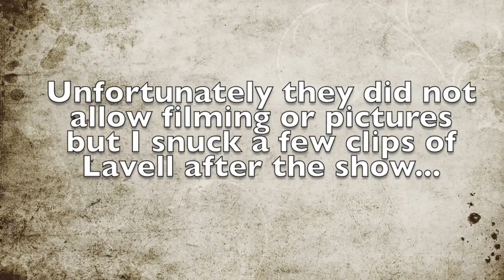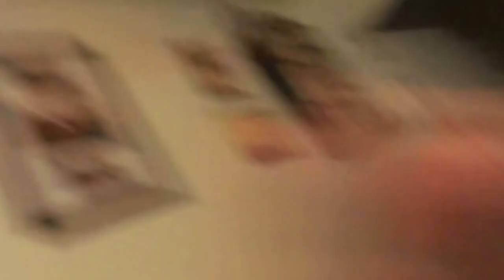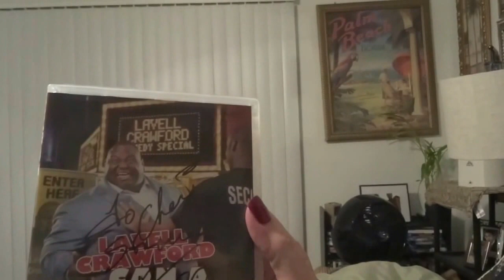LAVELL CRAWFORD WITH MICAH!!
VLOG#193..Another Saturday Vlog.. Recorded February 6, 2016...Random Car Conversations on the way to church and Lavell Crawford comedy concert with my son Micah. Other than the rain all day it was an Awesome day!!